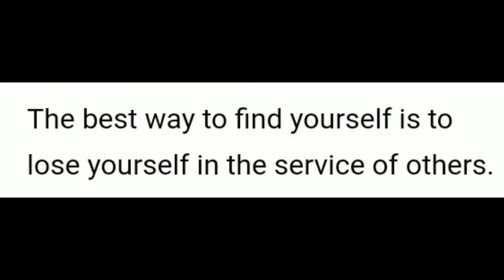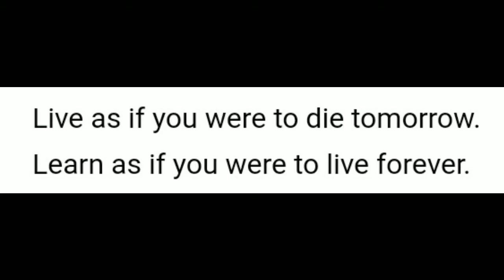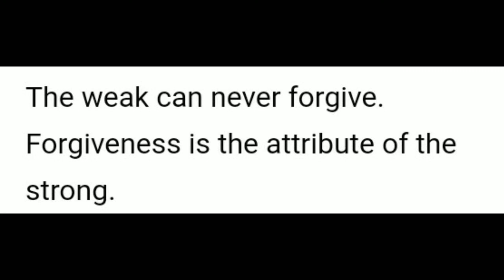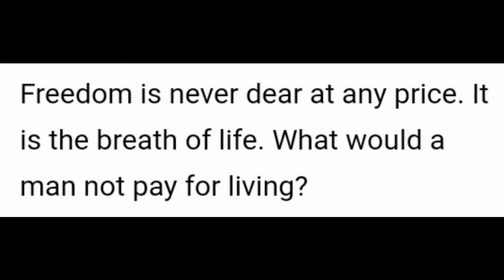Mahatma Gandhi knows/Speech/Quotes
Mohandas Karamchand Gandhi (/ˈɡɑːndi, ˈɡændi/; GAHN-dee; 2 October 1869 – 30 January 1948), commonly known as Bapu, was an Indian lawyer, anti-colonial nationalist and political ethicist who employed nonviolent resistance to lead the successful campaign for India's independence from British rule, and to later inspire movements for civil rights and freedom across the world. The honorific prefix Mahātmā (Sanskrit: "great-souled", "venerable"), first applied to him in 1914 in South Africa, is now used throughout the world.

Born and raised in a Hindu family in coastal Gujarat, Gandhi trained in the law at the Inner Temple, London, and was called to the bar at age 22 in June 1891. After two uncertain years in India, where he was unable to start a successful law practice, he moved to South Africa in 1893 to represent an Indian merchant in a lawsuit. He went on to live in South Africa for 21 years. It was here that Gandhi raised a family and first employed nonviolent resistance in a campaign for civil rights. In 1915, aged 45, he returned to India and soon set about organising peasants, farmers, and urban labourers to protest against excessive land-tax and discrimination.

Assuming leadership of the Indian National Congress in 1921, Gandhi led nationwide campaigns for easing poverty, expanding women's rights, building religious and ethnic amity, ending untouchability, and, above all, achieving swaraj or self-rule. Gandhi adopted the short dhoti woven with hand-spun yarn as a mark of identification with India's rural poor. He began to live in a self-sufficient residential community, to eat simple food, and undertake long fasts as a means of both introspection and political protest. Bringing anti-colonial nationalism to the common Indians, Gandhi led them in challenging the British-imposed salt tax with the 400 km (250 mi) Dandi Salt March in 1930 and in calling for the British to quit India in 1942. He was imprisoned many times and for many years in both South Africa and India.

Gandhi's vision of an independent India based on religious pluralism was challenged in the early 1940s by a Muslim nationalism which demanded a separate homeland for Muslims within British India. In August 1947, Britain granted independence, but the British Indian Empire was partitioned into two dominions, a Hindu-majority India and a Muslim-majority Pakistan. As many displaced Hindus, Muslims, and Sikhs made their way to their new lands, religious violence broke out, especially in the Punjab and Bengal. Abstaining from the official celebration of independence, Gandhi visited the affected areas, attempting to alleviate distress. In the months following, he undertook several hunger strikes to stop the religious violence. The last of these, begun in Delhi on 12 January 1948 when he was 78, also had the indirect goal of pressuring India to pay out some cash assets owed to Pakistan. Although the Government of India relented, as did the religious rioters, the belief that Gandhi had been too resolute in his defence of both Pakistan and Indian Muslims, especially those besieged in Delhi, spread among some Hindus in India. Among these was Nathuram Godse, a militant Hindu nationalist from western India, who assassinated Gandhi by firing three bullets into his chest at an interfaith prayer meeting in Delhi on 30 January 1948.

Gandhi's birthday, 2 October, is commemorated in India as Gandhi Jayanti, a national holiday, and worldwide as the International Day of Nonviolence. Gandhi is commonly, though not formally, considered the Father of the Nation in India. (Gujarati: endearment for father, papa.

Mohandas Karamchand Gandhi was born on 2 October 1869[20] into a Gujarati Hindu Modh Bania family in Porbandar (also known as Sudamapuri), a coastal town on the Kathiawar Peninsula and then part of the small princely state of Porbandar in the Kathiawar Agency of the Indian Empire. His father, Karamchand Uttamchand Gandhi (1822–1885), served as the dewan (chief minister) of Porbandar state. His family originated from the then village of Kutiana in what was then Junagadh State.

Although he only had an elementary education and had previously been a clerk in the state administration, Karamchand proved a capable chief minister. During his tenure, Karamchand married four times. His first two wives died young, after each had given birth to a daughter, and his third marriage was childless. In 1857, Karamchand sought his third wife's permission to remarry; that year, he married Putlibai (1844–1891), who also came from Junagadh, and was from a Pranami Vaishnava family. Karamchand and Putlibai had three children over the ensuing decade: a son, Laxmidas (c. 1860–1914); a daughter, Raliatbehn (1862–1960); and another son, Karsandas (c. 1866–1913)

On 2 October 1869, Putlibai gave birth to her last child, Mohandas, in a dark, windowless ground-floor room of the Gandhi family residence in Porbandar city.